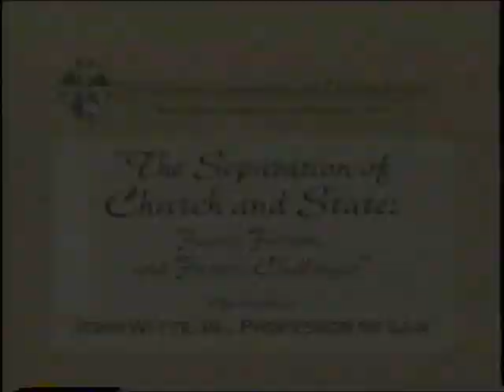Part 1: The Separation of Church and State: Facts, Fiction and Future Challenges. John Witte Jr. 05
John Witte, Jr. is an award-winning teacher, distinguished scholar, and long-serving director of the Center for the Study of Law and Religion (CSLR), Emory University School of Law.  He is also editor of the Cambridge Law and Christianity Series, The Journal of Law and Religion, and Emory University Studies in Law and Religion.